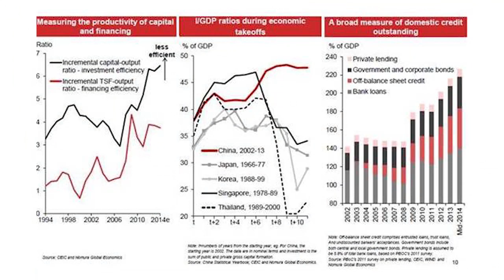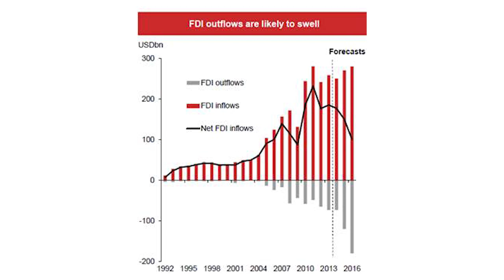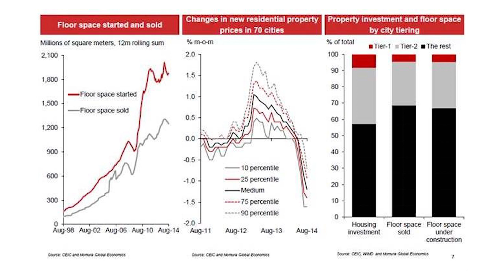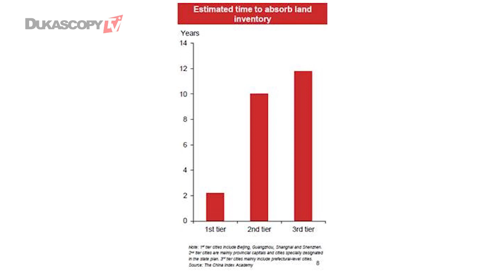Chinese Productivity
Can the Chinese economy stabilise? Fabio Michienzi, BCM & Partners.